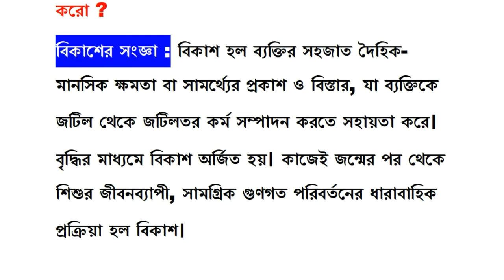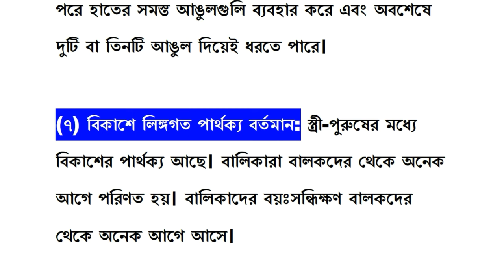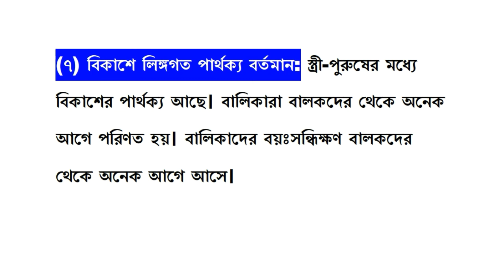D El Ed 1st Year Child Studies।বিকাশ কাকে বলে। বিকাশের বৈশিষ্ট্য।YouTube বাংলা।D El ed Suggestion।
বিকাশ কাকে বলে ও বিকাশের বৈশিষ্ট্য গুলি আলোচনা।